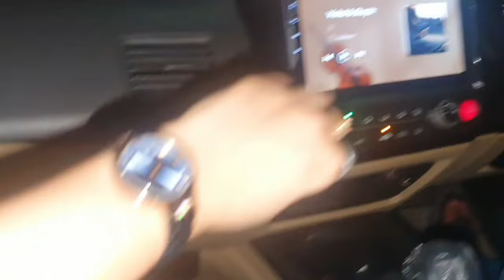iftari at my mama place|iqra or ahmed ki traf se surprise for me🥰|maze ki dishes banai iqra ne#2024